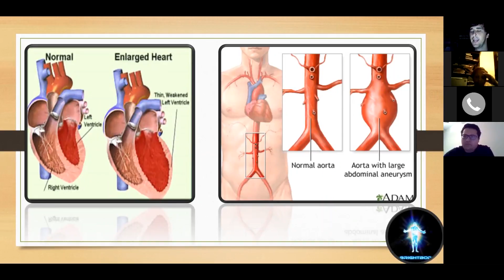High Blood Pressure part 2, February 21, 2017 QUESTION #11